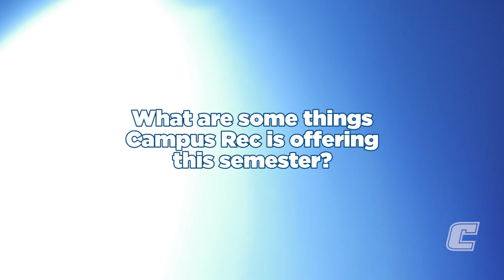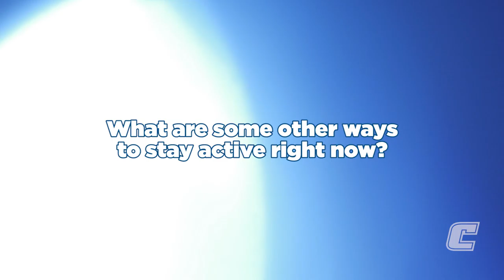Ask The Experts | Campus Recreation